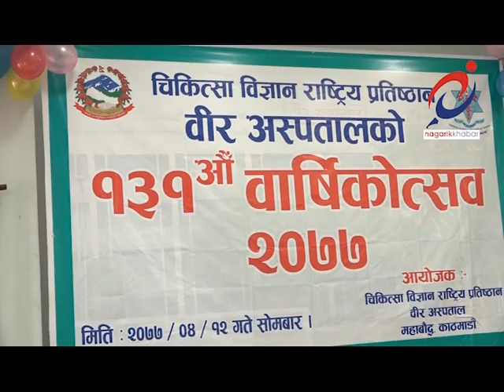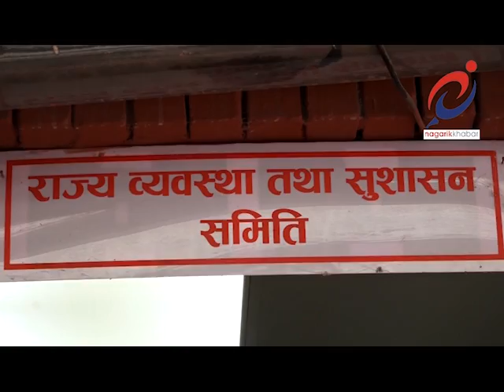नागरिकखबर १२ साउन २०७७ ।। Nagarikkhabar 27 July 2020